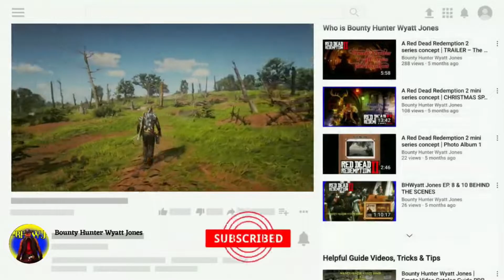BHWJ | JOURNAL 4 | EP. 36 PVP | Red Dead Redemption online 2 roleplay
In this land, there are angels and demons and he walks on the wrong side of Heaven and the right side of Hell. Embark on this Red Dead 2 mini series concept and enjoy episodes of "The Chronicles of Bounty Hunter Wyatt Jones". Thank ya partner!!
A tribute to the late and great Dimebag Darrell & Vinnie Paul from Pantera. "Domination". Step Off Productions and this channel does NOT own the rights to this music.
ALL donations will be invested back into the channel for growth!
This will take time and that's a good thing!